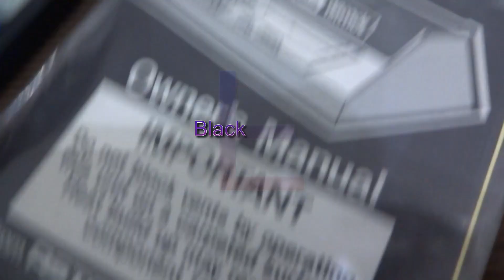Black Friday Universo Atari 2600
Atari Jaguar completo na caixa
Bally Astrocade completo na caixa